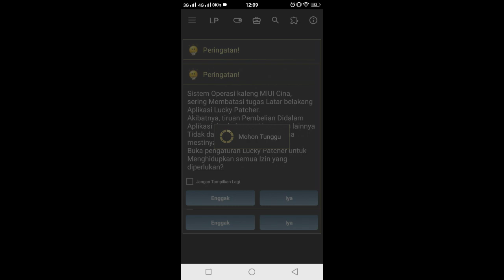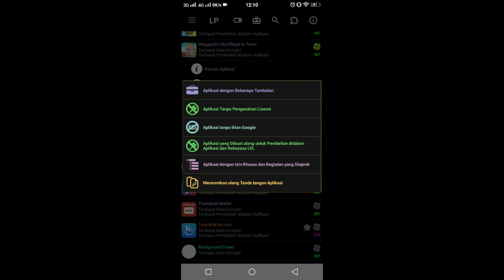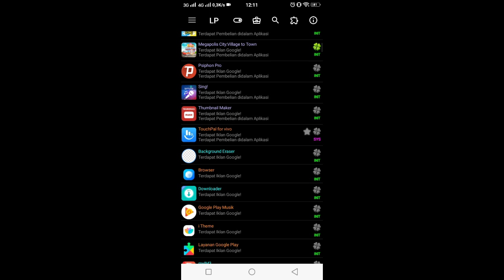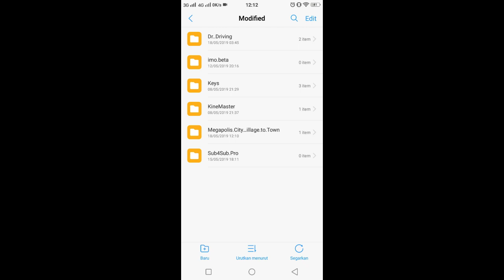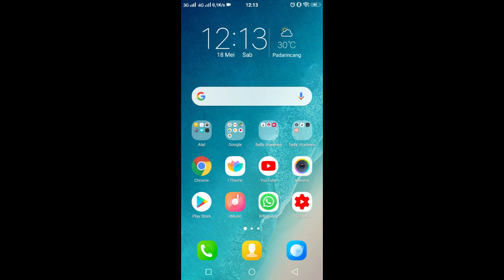cara mendapatkan coin di game megapolis city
cara mendapatkan koin di game megapolis city
download alat tempur googling aja y guys
TONTON VIDEO LAINNYA Y

1.costum rom android
2.Root Android
3.flashing Android all tipe
4.menjelaskan tentang aplikasi android
5.modivikasi android
6.byppas akun google
7.byppas icloud apple
8.byppas micloud

Terima kasih buat temen temen yang telah berkunjung di channel ini, dan terima kasih juga buat yang sudah subscribe dan LIKE video ini.. Semoga apa yang telah kami shere di channel ini bisa bermanfaat buat temen temen semua,,,TERIMAVKASIH